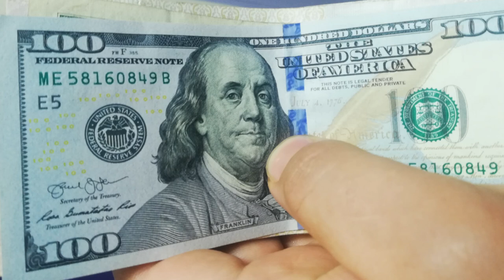الدرة الهندي الدرة الامريكي المميزات والعيوب ايهم افضل الدرة الهندي ام الامريكي النيبالي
مقارنة بين الدرة الهندي و الدرة الامريكي  من حيث الكلام  ببغاء الدرة النيبالي او اللكسندرين او الامريكي. نفس الاسم  ليس هناك فرق بينهم الدرة الامريكي هي الدرة  النيبالي معلومات عن ببغاء الدرة الهندي
معلومات عن ببغاء الدرة الامريكي في فيديو اليوم سنقوم بعمل مقارنة بين الدرة الهندي و الدرة الافريقي
سنعرف الفرق بين الدرة الهندي و الدرة الافريقي من حيث الشكل
 و سنعرف ايهما افضل في التربيه و الانتاج
قناة عالم الطيور والبغبغانات
عالم الطيور والبغبغانات عظمة الخالق الله
طول الدرة الامريكي طول الدرة الهندي   الفرق بين الدرة الامريكي والدرة الهندي
سعر الدرة الهندي    سعر الدرة الامريكي
الدرة الامريكي ام الهندي في القدرة علي الكلام   تفريخ
 الدرة الهندي   تفريخ الدرة الامريكي
الفرق بين الذكر والانثي للدرة   الدرة الامريكي كم كلمة يحفظ
الدرة الهندي كم كلمة يتكلم
الدرة الصيد ببغاء الدرة يتكلم   ببغاء الدرة النيبالي او اللكسندرين او الامريكي.
مقارنة بين الدرة الهندي و الدرة الامريكي
مقارنة بين ببغاء الدرة الهندي و ببغاء الدرة الافريقي
ده رابط المجموعة متنسوش تشتركوا علي الفيس